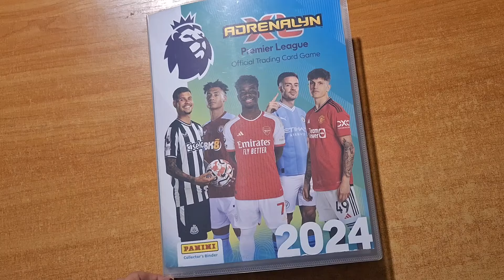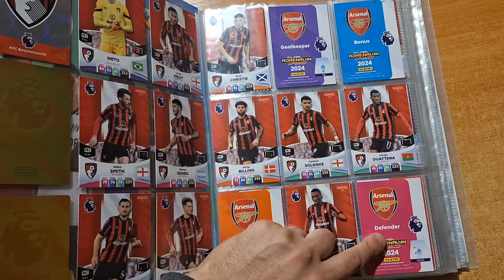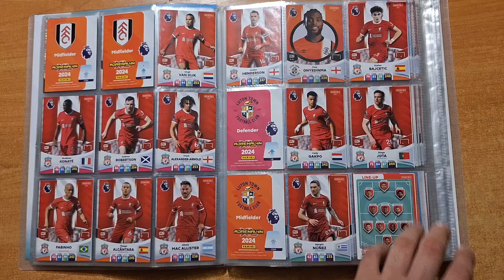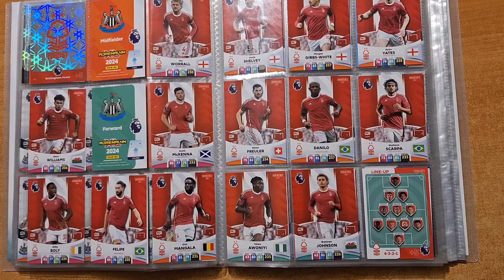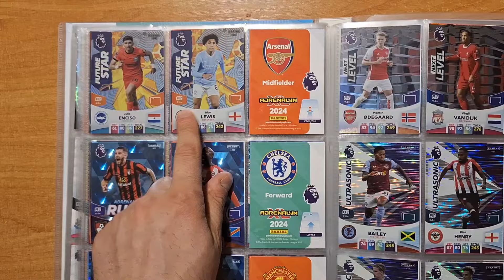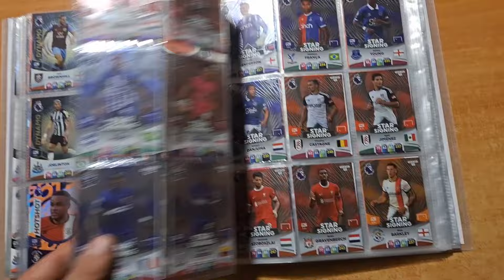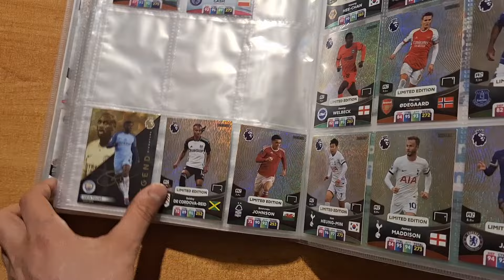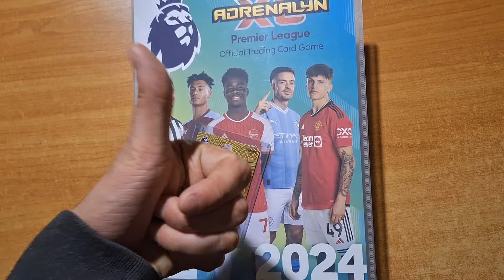PREZENTACJA MÓJ ALBUM PANINI PREMIER LEAGUE 2024